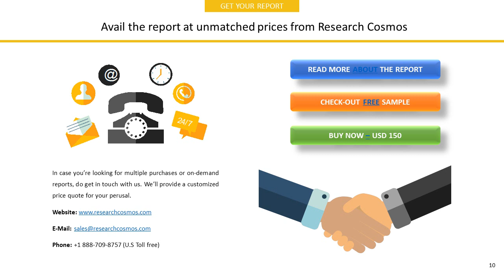P/F ATLANTIC PETROLEUM Company Profile and Tech Intelligence Report, 2018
The report P/F ATLANTIC PETROLEUM  Company Profile is a detailed document covered company’s Overview, History, SWOT Analysis, Products/Services, Facts, Financials, Key Executives, Competitors, Tech Intelligence, IT Outsourcing, IT Management, Recent Developments and Strategy Evaluation.